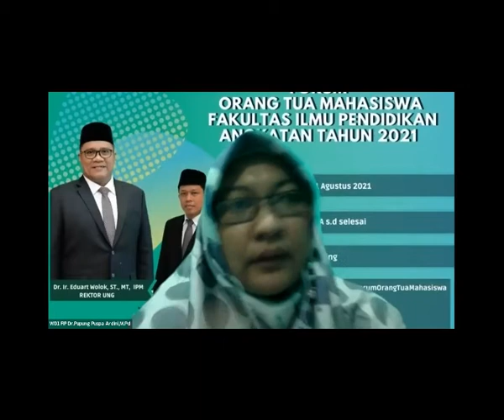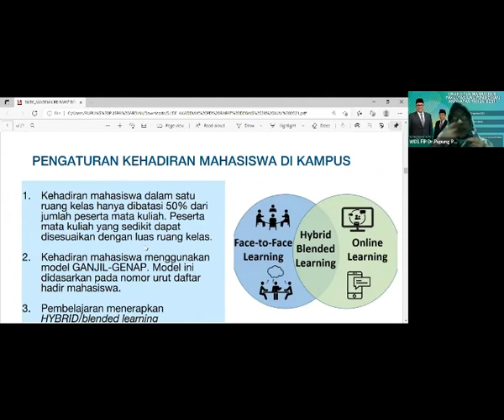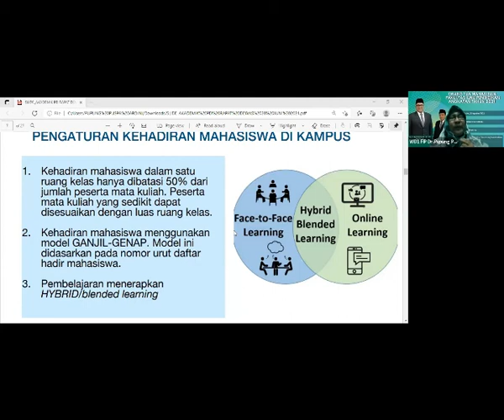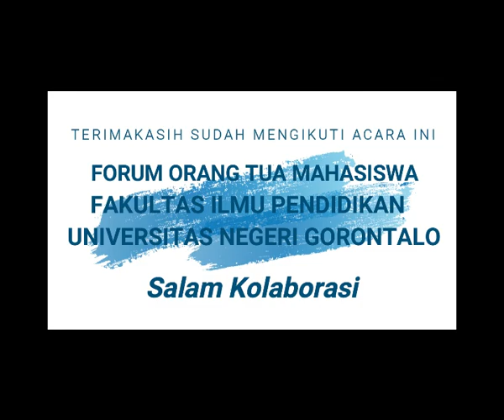Rapat Forum Orang Tua Mahasiswa Angkatan 2021